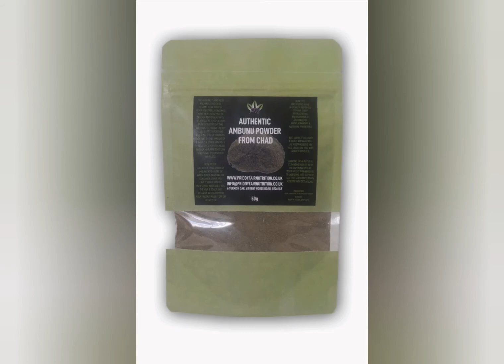How to Mix Ambunu and How to use Ambunu to wash your hair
Benefits
The benefits of Ambunu comparing it to other herbal shampoo like shikakai is that it is actually very slippery and can be used as a natural conditioner. This plant contains saponin which gives it it's ability to cleanse and it is an effective antioxidant, anti-inflammatory and an emollient.

Add a full tablespoon of Ambunu into a liter of warm water in a bowl or container and leave it for 10 minutes after then gently massage it into the hair and detangle with a comb or your fingers. Rinse it off or leave it on.